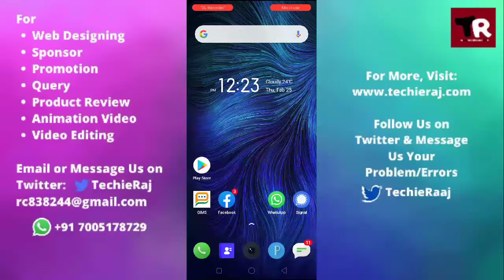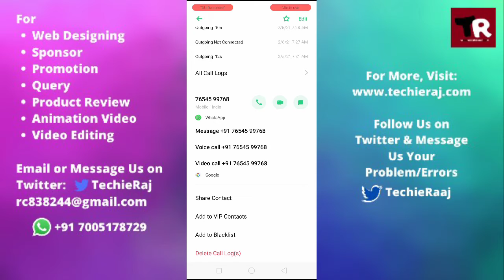Realme C11, C12 & C15 Call Details Kaise Nikale